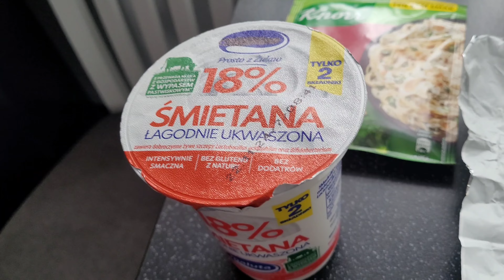Risotto Z brokułem